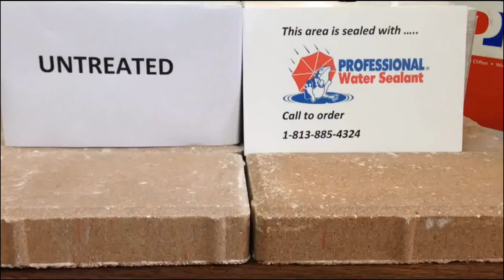Professional Water Sealant on Concrete Paver Bricks PWS-5 PWS-8 Waterproofing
Check our Website and Youtube Video Channel for more Innovative Construction Products.  We ship the same or next business day throughout the USA!